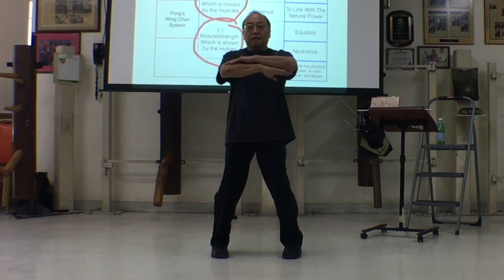Wing Chun - Fong's Wing Chun 2017 Seminar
Sifu Augustine Fong's 2017 Annual Seminar
Video copyright - Fong's Wing Chun